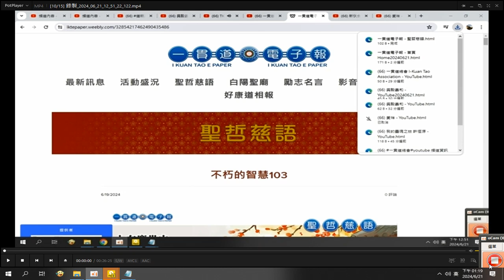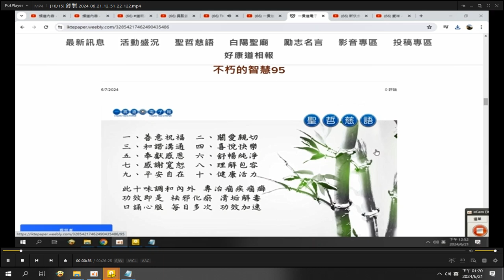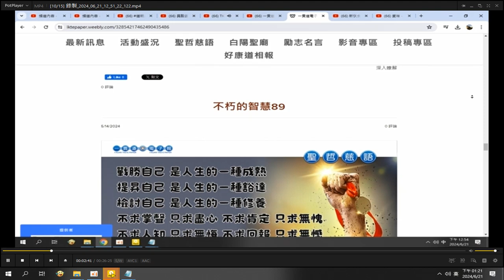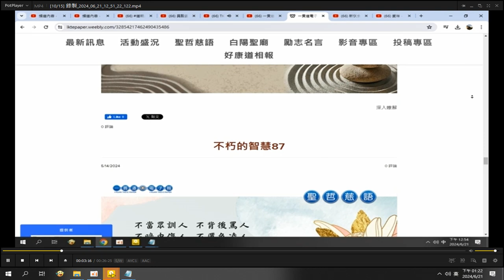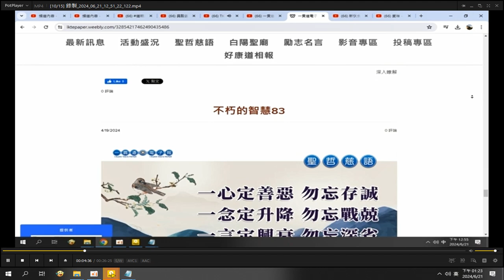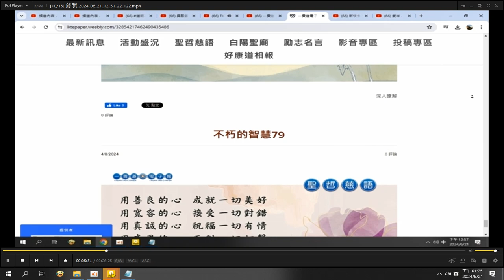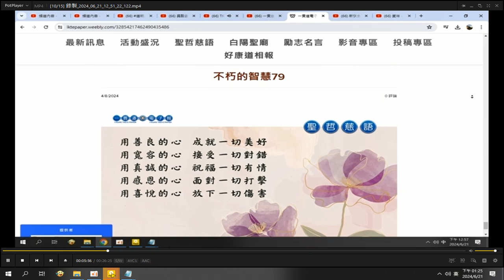錄製 2024 06 21#分享#一貫道電子報